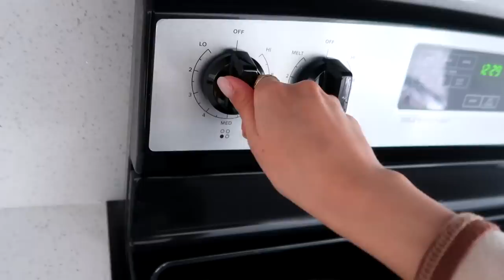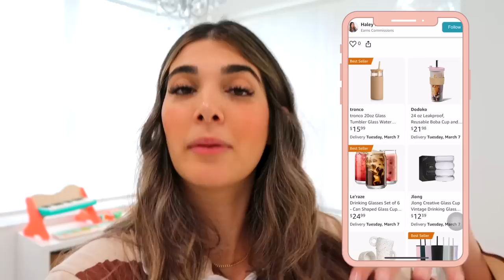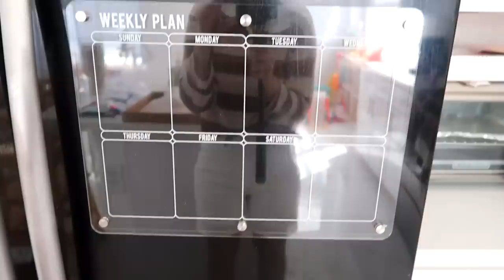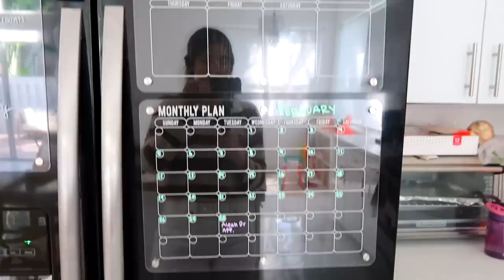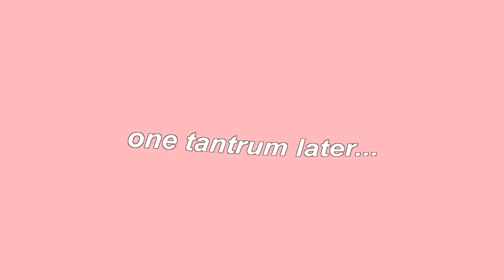ORGANIZE the NEW HOUSE with me 🏠 Amazon Home MUST HAVES + new rug delivery!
✨ ahhhh we’re finally getting to all the home organizing I’ve been WAITING FOR! Here are my organization vlog with the best Amazon Home MUST HAVES, closet organization and unboxing the new living room rug! 🎀

Coffee/Tea Organizer ➭
Glass Jars w/ Wood Spoons ➭
Acrylic Shelves ➭
Spice Jars + Labels ➭
Bathroom Skincare Shelves ➭
Under the Sink Drawers ➭
Makeup Acrylic Drawers ➭
Fridge Acrylic Board ➭
Fridge Acrylic Calendar ➭ Set